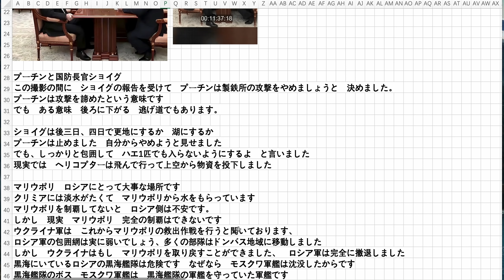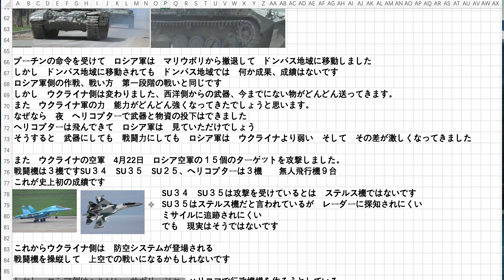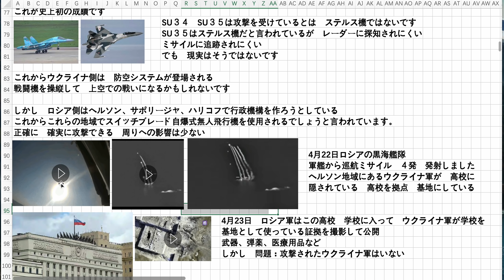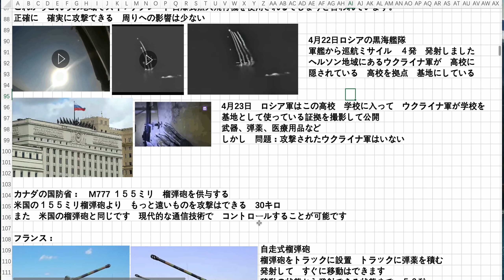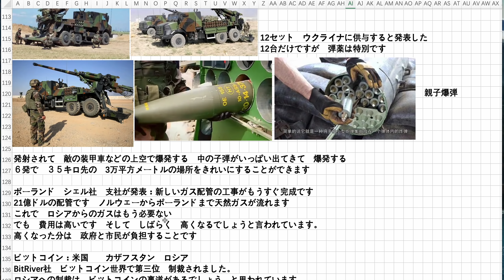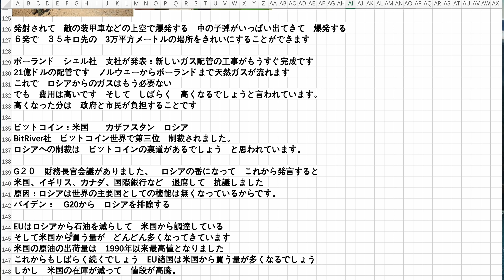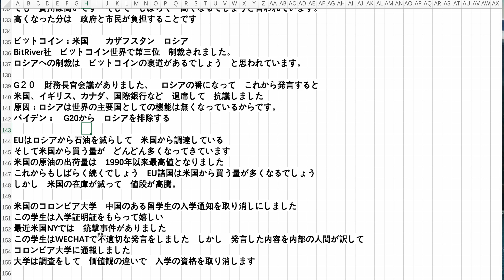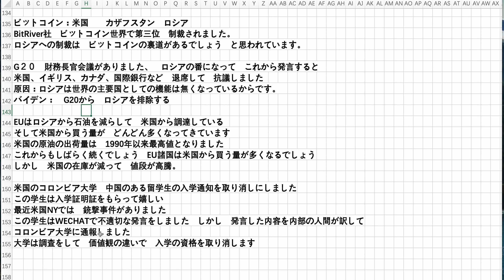4月23日戦場の情報 製鉄所の上空から物資投下 マリウポリから移動